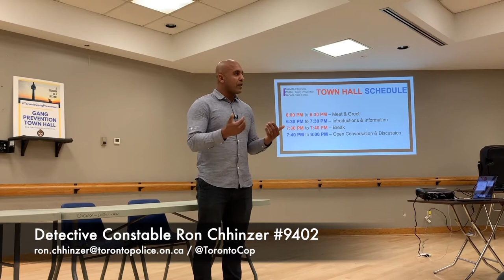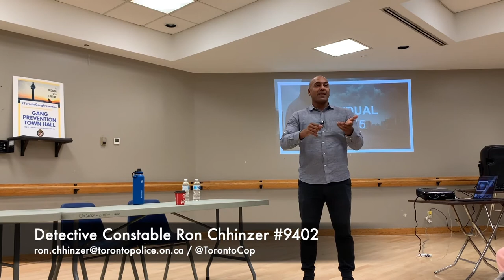Toronto Police Service - Gang Prevention Town Hall #7 - Oakridge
Between September of 2019 and March of 2020, the Toronto Police Service's Integrated Gang Prevention Task Force conducted 30 Gang Prevention Town Halls in efforts to provide community members with an overall gang prevention framework, identify community leaders, and conduct a needs assessment of some of the most gang impacted neighbourhoods in the City of Toronto.

While the framework of each of the 30 Gang Prevention Town Halls was relatively the same, the Town Halls adapted over time in-line with community feedback and insights gained.